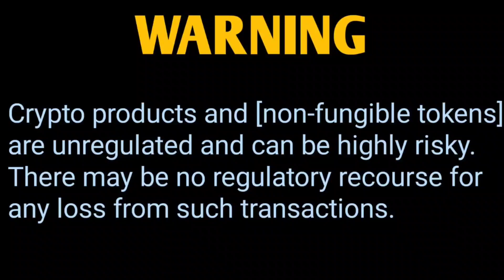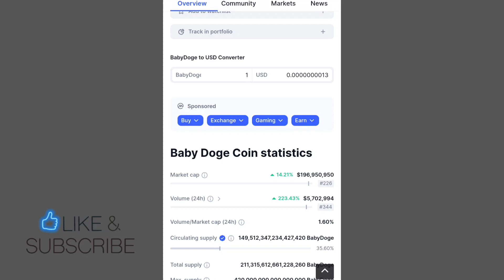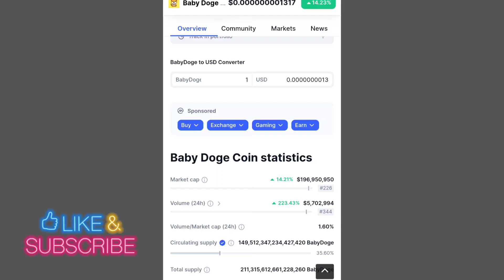BREAKING NEWS 📣 BABY DOGECOIN NEWS TODAY 📣 BABYDOGE NEWS TODAY 📣 SHIBA INU COIN NEWS TODAY